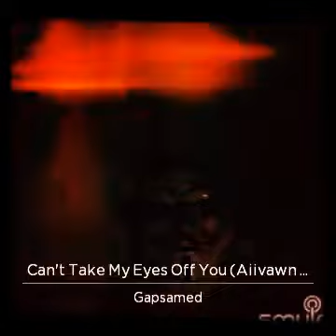you just to good to be true......🤍🤍🤍🤍🤍🤍🤍❤❤❤❤🧡🧡💛💛💚💥💥😻😻😻💦💦💦💦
Listen to me sing "Can't Take My Eyes Off You (Aiivawn Remix)" on Smule